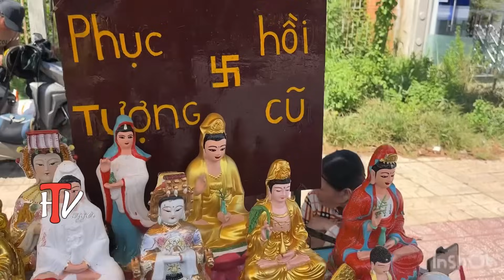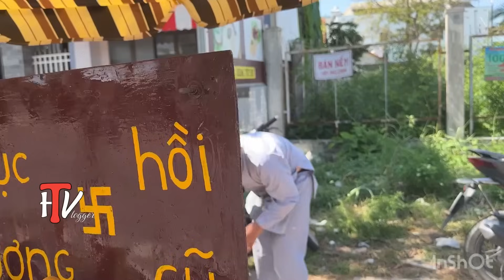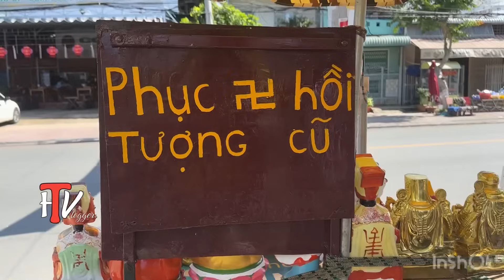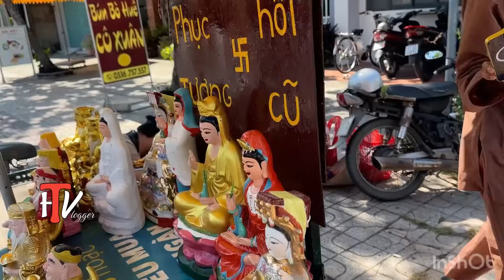Cận cảnh 3 mẹ con bin bo ăn cơm thấy xót xa quá.